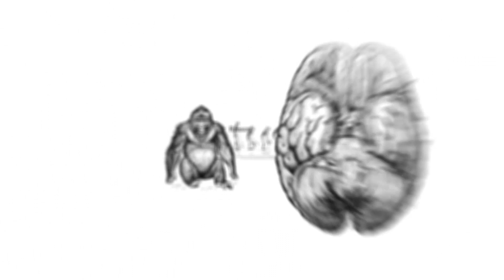The Magic of Biohacking with Anastasia Synn (Future Grind Podcast Ep. 42)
In this installment of the Future Grind podcast host Ryan O’Shea speaks with Anastasia Synn, a Las Vegas-based magician who uses her over two dozen implants both in her live performances and in her daily life. Anastasia is a pioneer in the biohacking and transhumanist communities, using her network and creativity to think up incredible new uses for implanted technology. Anastasia has been prominently featured in national and international media, and she has testified in support of augmentative technology in front of the Nevada State Legislature. She also stars in a new Hulu documentary profiling her husband, famed comedian and magician The Amazing Johnathan.

They discuss Anastasia’s use of implants, her path to the biohacking community, her vision for the future, and more.

00:00 - Introduction
01:50 - Anastasia’s path to magic and biohacking
03:56 - Why Anastasia was drawn to implants
07:00 - Using implants for magic
10:18 - Pioneering the use of implants
11:51 - Anastasia’s 26 implants, and more coming
12:55 - Staying safe with implants
14:30 - Pushing boundaries and sharing information
16:23 - Reaction in the magic community
18:12 - Using implants in daily life
20:06 - Coming NFC/Wifi/Bluetooth implant
22:34 - Experiments with wearables
26:12 - Thoughts on replacing biology entirely
26:53 - Nootropics
28:00 - Life extension and transhumanism
30:22 - Advocating for augmentative tech with policymakers
34:56 - The biohacking community
36:00 - Biohack the Planet
37:34 - The Amazing Jonathan Documentary
39:17 - Elon Musk, Neuralink, and the future